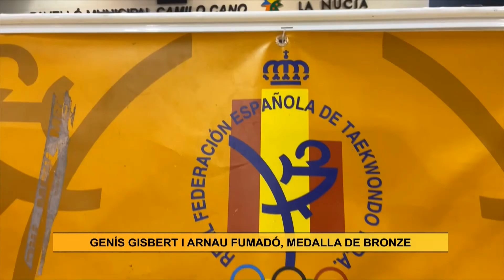Tot l'Esport. Dimarts 1 de febrer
Benvingudes i benvinguts al Tot l'Esport de dimarts 1 de febrer.

Remers, remeres, clubs, entrenadors, públic... tots han quedat satisfets amb la organització del Campionat de Catalunya de Rem de Llarga Distància que s'ha celebrat aquest cap de setmana a Amposta.

Amb el Club Nàutic de la capital del Montsià com a amfitiró, Amposta, ha acullit per primer cop una competició catalana de rem de llarga distància. On han participat unes 170 embarcacions de clubs catalans i aragonesos.
A més, el club ampostí ha estat el guanyador en la classificació per clubs després d'aconseguir 7 medalles d'or.